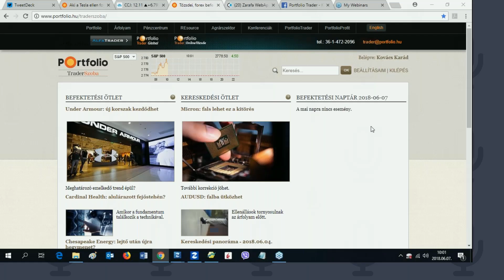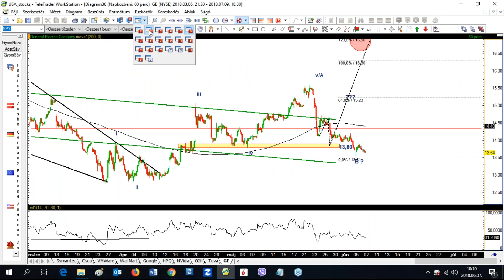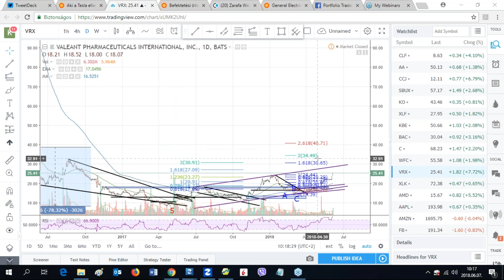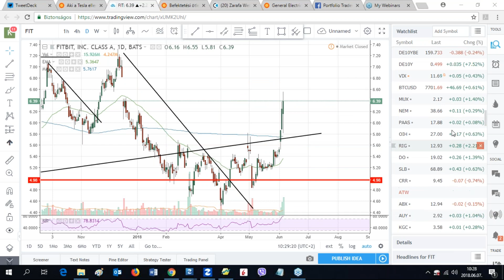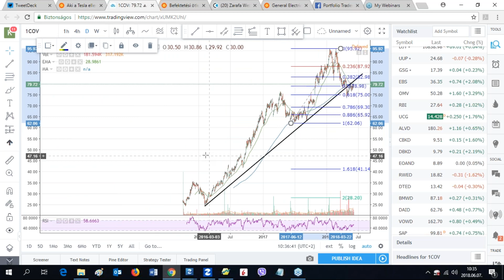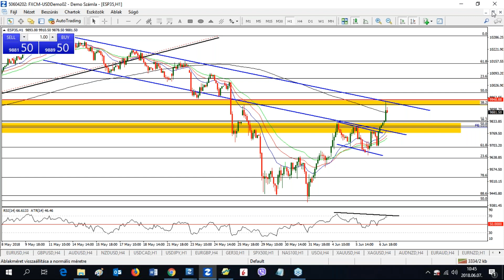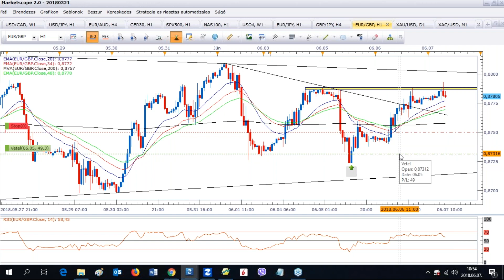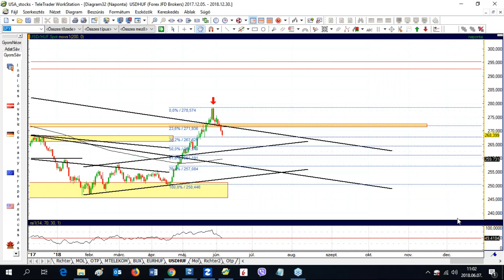Kereskedési panoráma 2018.06.07.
Portfolio Trader / Kovács Karád  - Valós idejű tőzsdei piacelemzés, kereskedési lehetőségek azonosítása a devizákban, az indexekben és a különféle részvényekben.